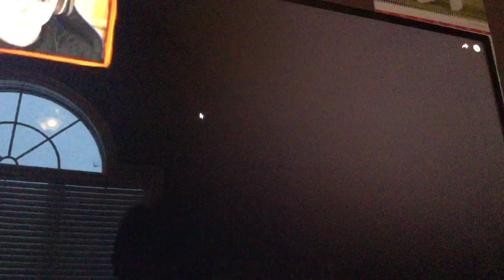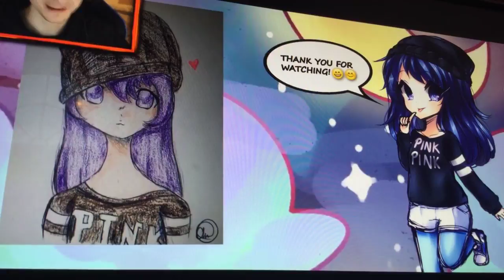Reacting to a reacting video) a bullying story